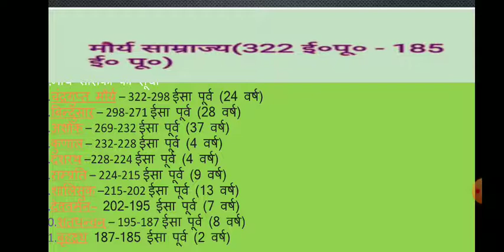चंद्रगुप्त मौर्य का प्रारंभिक जीवन, डॉ संगीता नागरवाल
बीए फर्स्ट ईयर पेपर प्रथम